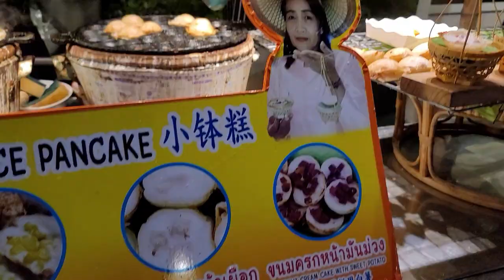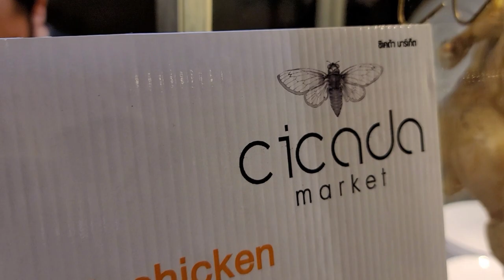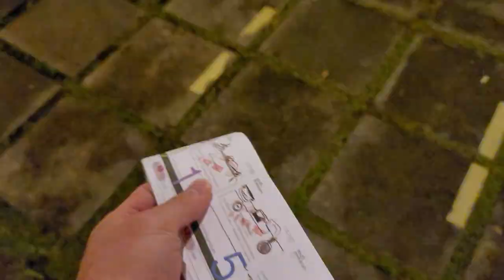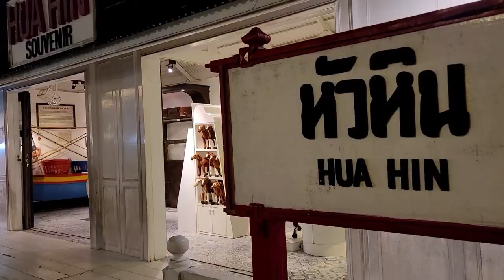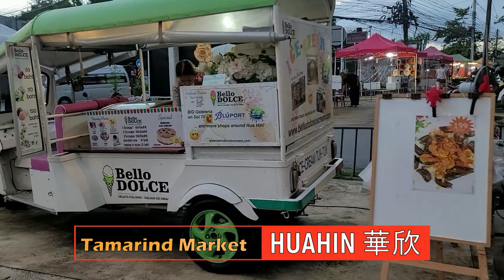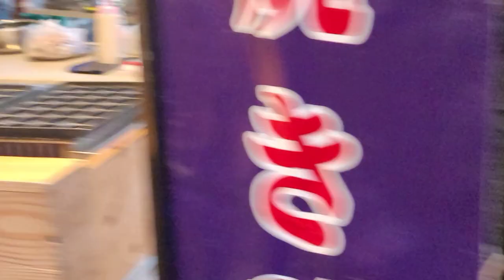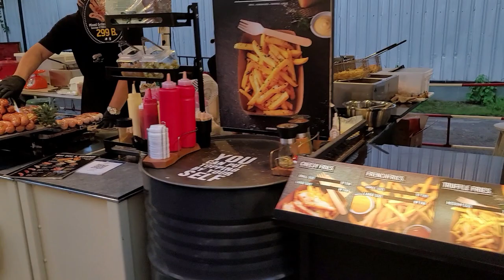Ep.04 |第四集 Huahin華欣的Cicada Market夜市【自駕吉隆坡到曼谷🇹🇭】Road Trip from 🇱🇷KL to Bangkok | 🎬FHD 60fps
這是一個以13集系列，記錄從吉隆坡(KL)一路駕車到曼谷(Bangkok)，然後從曼谷回到合哎(Hatyai)的影片，大概( 3,000KM )三千公里在路途中我們也停留在幾個泰南的小鎮，體驗泰南的美食和風景，以高清多畫面(60psf), 少話但不會悶的影片將這個行程帶給大家一個與从不同的體驗，如果你也有打算從馬來西亞到泰國，資料應該有幫助😊

A series of 13 Episodes compilation of video clips ( dash cam, drone, phone camera )  duing our road trip from KL to Bangkok and back to Hatyai in this 11 days journey. We stopped by at few different places, total travelled distance approx. 3,000KM. Videos content emphasis on quality videography with minimum vlogging. Below are the useful information for road travelers from Malaysia entering Thailand border.

Documents required at Thailand Custom & Immigration Checkpoints :-
(A) Bukit Kayu Hitam Immigration checkpoint ( in this journey )
(B) Padang Besar Immigration checkpoint
( Information below referred to Malaysians only, other nationalities could be different )

1. Malaysia International Passport (validity shall not less than 6 months) – original √ and “ a photocopy” if you are the vehicle driver.

2. Malaysia registered Vehicle Registration Grant ( original√ and a photocopy )

3. 3rd party Thai vehicle insurance for the brought in vehicle – buy at “Insurance Thailand shop” in Changlun
- ( Code : 1.10 for vehicle with 7 seaters and below )
- (  RM 20 = 9 days) ( RM 30 = 19 days for 1.10, RM 42 -19 days for 1.20)

4. TM 2 - information of Conveyance form (2 copies are needed – ( 1 copy during entering & 1 copy when exiting Thailand ) Form can be obtained/bought at the “ Thailand insurance shops “
- This form is related to the information of the brought in vehicle, will be stamped together with driver’s passport + driver’s fingers print scaning.
- When exiting Thailand, besides returning the 2nd copy, DO REMEMBER TO SIGN A FORM as requested by the custom officer.

5. TM 3 -  Passenger list form (2 copies are needed – ( 1 copy during entering & 1 copy when exiting Thailand ) Form can be obtained/bought at the “ Thailand insurance shops “
- This form is related to the summary of passengers
6. TM 6 ; also known as white card (the same card with Arrival+Departure sections if you enter Thailand by air, Arrival section will be kept by immigration officer when entering and Departure section will be required to hand over when exiting Thailand) – can buy at “Thailand insurance shops” in Changlun – RM1.00/card – “each card for each person”

7. Customs Declaration Form ( if any other things to declare ) – do it when you arrived Sadao Customs House.

Process when entering Thailand from Malaysia :
Malaysia Custom  Malaysia Immigration  Thailand Immigration  Thailand Custom
Process when exiting Thailand to Malaysia :
Thailand Immigration  Thailand Custom  Malaysia Immigration Malaysia Custom

Note : A simple authorisation letter from owner if the driver is not the vehicle owner ;

SAMPLE :
Name of vehicle owner
Vehicle owner full address
Vehicle owner Mykad #
Vehicle owner hp #

Driver name
Driver full address
Driver Mykad #
Driver hp #

Type of vehicle :
Vehicle registration number
Colour of the vehicle

LETTER OF PERMISSION

1, ______________ ( name, mykad # ) allow my car mentioned above to be drove to Thailand by _____________ ( name of driver and mykad #)

Owner :       Borrower/Driver :
Date       Date

Notes : Malaysians and Malaysia registered vehicles are allowed to enter to Thailand not more than 30 days. Fine will be imposed for overstay.